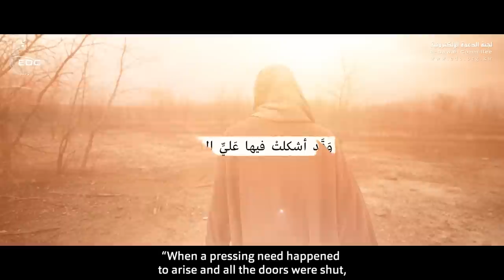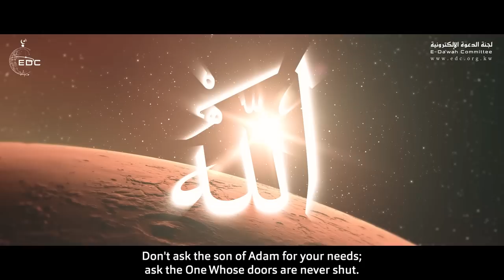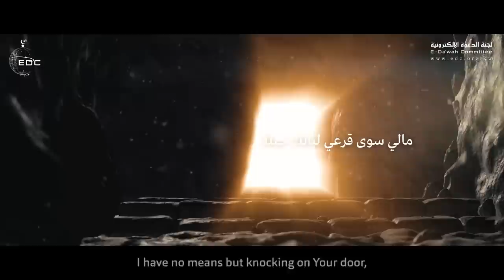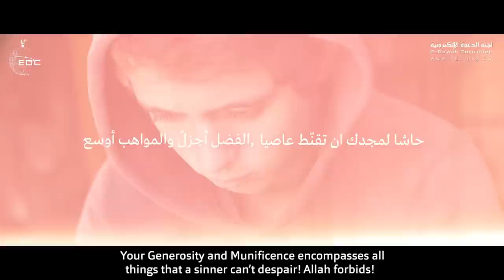من داوم قرع باب الله ( فُتِحَ لَهُ ) - من روائع الشيخ سعيد الكملي